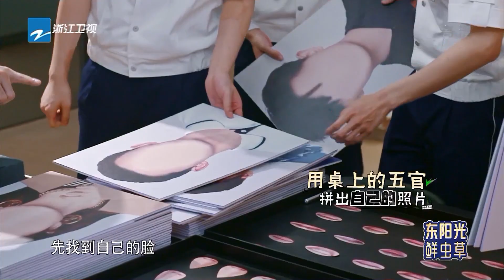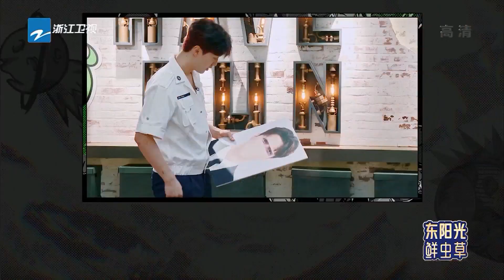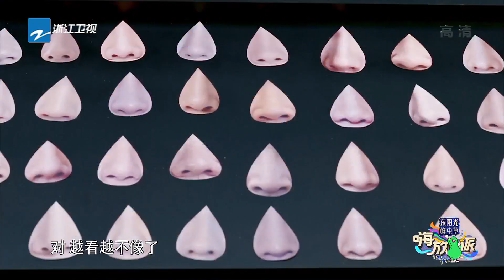【抢先看】任嘉伦运气爆表从纸箱里拆出金蛋 嗨放boys 集体“整容”大变脸 嗨放派2 Have Fun 2 EP1花絮 20220806